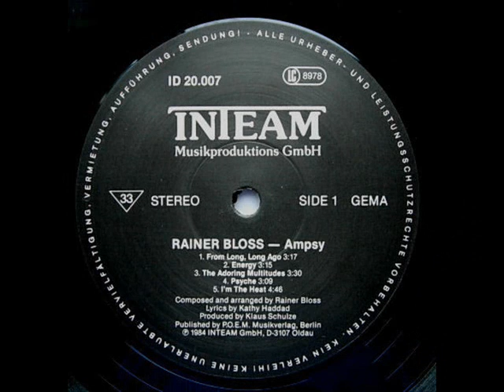Rainer Bloss - From Long, Long Ago (1984)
Listen to an awesome synth tune from 1984...